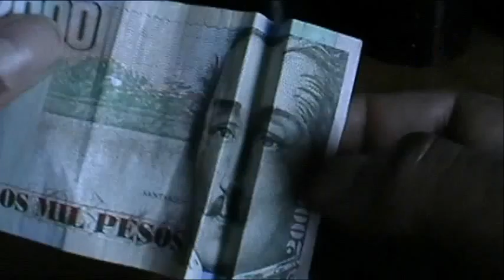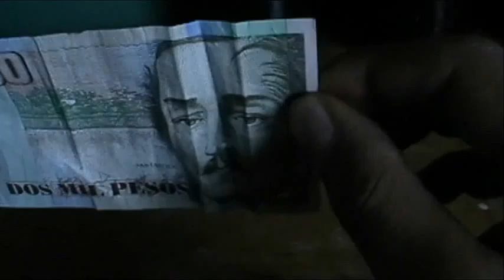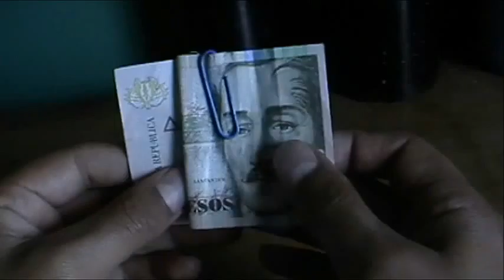tres trucos usando billetes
aqui muestro y explico  tres trucos que se pueden hacer  usando billetes